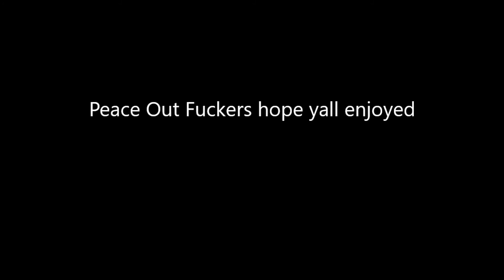Goboom FiveM Koth Pawnee Montage